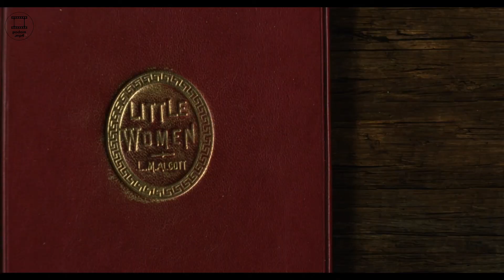Little Women (2019) + Kumbalangi Nights | Greta Gerwig | Madhu C. Narayanan | malayalam tribute ft.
Malayalam tribute to Greta Gerwig's adaptation of Little Women.

movie: Little Women (2019)
Director: Greta Gerwig
Little Women is a 2019 American coming-of-age period drama film written and directed by Greta Gerwig. It is the seventh film adaptation of the 1868 novel of the same name by Louisa May Alcott. It chronicles the lives of the March sisters—Jo, Meg, Amy, and Beth—in Concord, Massachusetts, during the 19th century. It stars an ensemble cast comprising Saoirse Ronan, Emma Watson, Florence Pugh, Eliza Scanlen, Laura Dern, Timothée Chalamet, Meryl Streep, Tracy Letts, Bob Odenkirk, James Norton, Louis Garrel, and Chris Cooper.

Sony Pictures initiated the development of the film in 2013, with Amy Pascal coming on board to produce in 2015 and Gerwig hired to write its screenplay the following year. Using Alcott's other writings as inspiration, Gerwig penned the script in 2018. She was made director that same year, with the film being the second she had solely directed. Filming took place from October to December 2018 in the state of Massachusetts, with editing commencing the day after filming wrapped.

Little Women premiered at the Museum of Modern Art in New York City on December 7, 2019, and was released theatrically in the United States on December 25, 2019, by Sony Pictures Releasing. The film received critical acclaim,[5] with particular praise for Gerwig's screenplay and direction as well as the performances of the cast, and has grossed $216 million worldwide. Among its numerous accolades, the film garnered six Academy Award nominations, including Best Picture, Best Actress (Ronan), Best Supporting Actress (Pugh), and Best Adapted Screenplay, and won for Best Costume Design. It also earned five British Academy Film Award nominations, with a win for Best Costume Design, and two Golden Globe Award nominations.

song in this video is from malayalam movie

Kumbalangi Nights
Director: Madhu C. Narayanan
Music director: Sushin Shyam
Producers: Fahadh Faasil, Nazriya Nazim, Dileesh Pothan, Syam Pushkaran

Kumbalangi Nights is a 2019 Indian Malayalam-language drama film directed by Madhu C. Narayanan. The directorial debut was written by Syam Pushkaran and jointly produced by Fahadh Faasil and Nazriya Nazim under their production house Fahadh Faasil and Friends, in association with Dileesh Pothan and Syam Pushkaran under Working Class Hero.[3] The film stars Shane Nigam, Soubin Shahir, Fahadh Faasil and Sreenath Bhasi, along with newcomers Anna Ben and Mathew Thomas.[4][5][6] Shyju Khalid was the film's cinematographer, and its soundtrack and score were composed by Sushin Shyam.

Set in the eponymous fishing village of Kumbalangi in Kochi, Kerala, the film centres on the strained relationship between four brothers living together in a dysfunctional home, and how they ultimately stand up for each other as a family. Pushkaran came up with the idea for the film based on the time he spent in the village in his twenties. In 2011, he discussed the story with then-assistant director Narayanan, who decided to make his directorial debut with it. By 2016, Faasil and Pothan, both of whom had worked closely with Narayanan and Pushkaran on previous films, had agreed to co-produce the film. Narayanan then spent a year in Kumbalangi to understand its culture better, before shooting began in September 2018.

The film premiered on 24 May 2019 at the Habitat International Film Festival in Delhi, and was released in India and GCC territories on 7 February 2019.[7] It received widespread critical acclaim, and has been listed by several publications as one of the best Malayalam films of the decade. The film also achieved considerable commercial success at the box office, grossing ₹39 crore worldwide,[2] against a budget of ₹6.5 crore.[1]